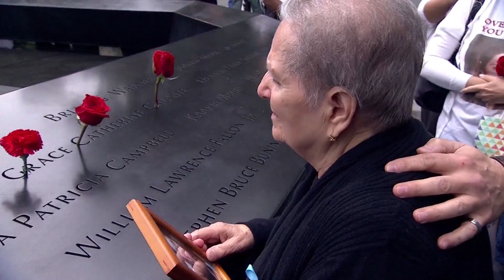Twin Towers Remembered